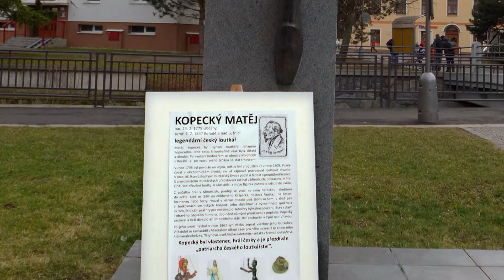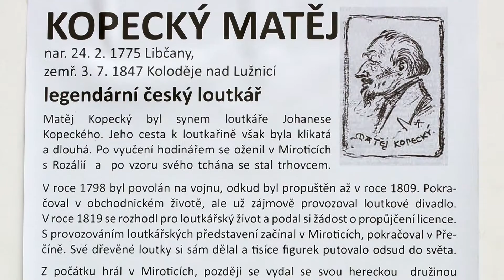LOUTKÁŘSKÉ BALÁBILE - CHRUDIM 24.2,2015 - PŘIPRAVUJEME